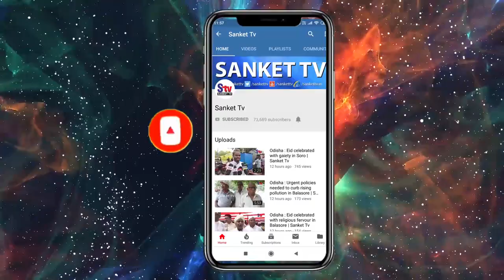Odisha : OSMCL MD Yamini Sarangi Visits Balasore FM Medical College & Hospital | Sanket Tv